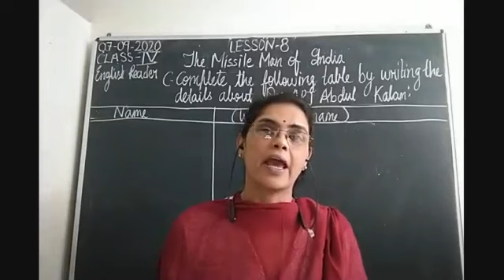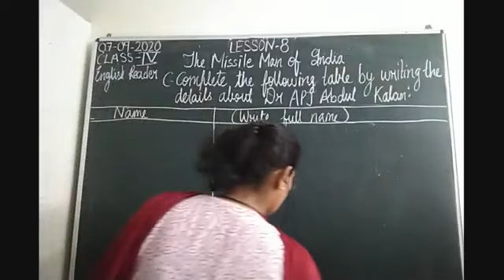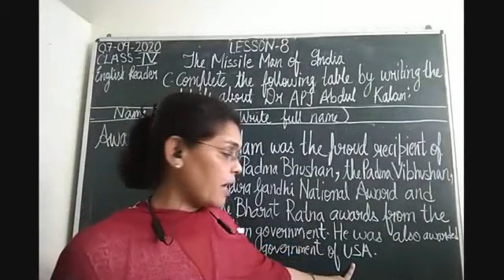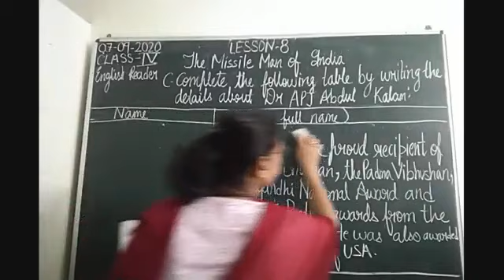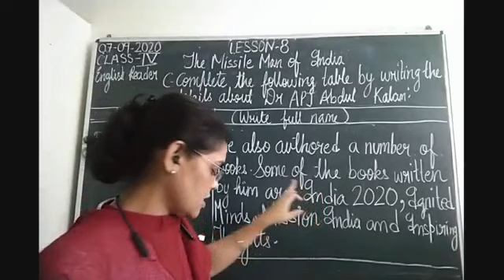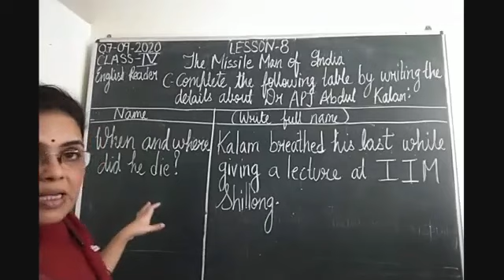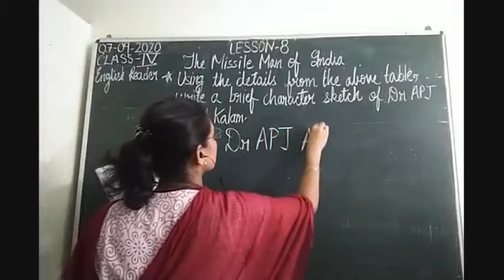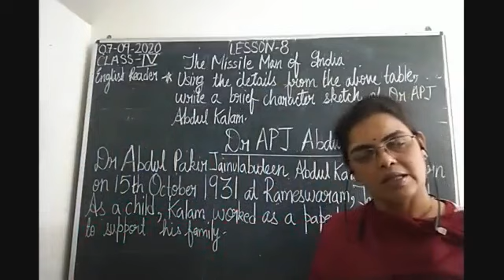Class IV English 07-09-2020 by Mrs Nandini Singh on English Reader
Class IV, English for 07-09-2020 by Mrs Nandini Singh on English Reader Lesson-8"The Missile Man of India"Part-IX